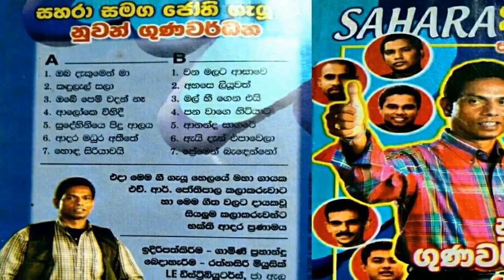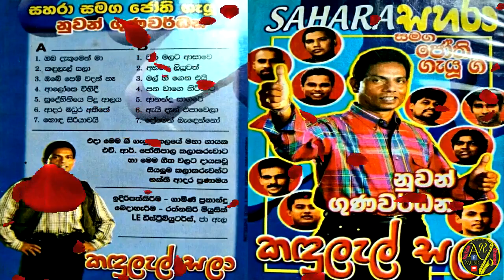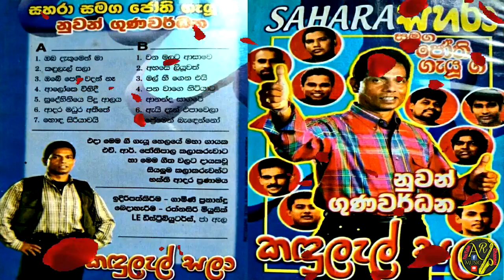Nuwan Gunawardana with Sahara |Kandulel Sala |Jothi Geyu Gee |නුවන් ගුණවර්ධන සහරා සමඟ |ජෝති ගැයු ගී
මෙම කැසට් පටය සදහා සහය දැක්වු සියලු කලාකරුවන්ට මාගේ ස්තූතිය පුද කරමි.